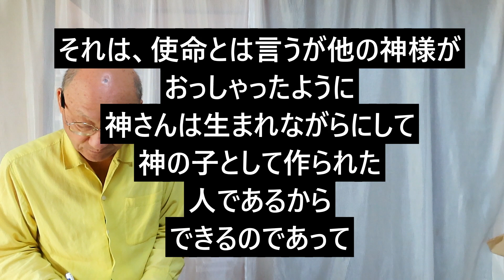【奄美大島スピリチュアル】世界の海の女神降臨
今回の動画は、初めて降臨された『世界の海の女神』です

まだ驚愕な御告げはありませんが、私に挨拶に降臨されたと思います

ほとんどの神々様は、現状を嘆き苦しみ、各国の指導者が国民を幸福の国に連れて行こうとしていない事に、今は優しく激怒しています

これが本格的に激怒になれば怖い怖い

多くの神々様が降臨される度に、優しく激怒されていますが、今年中には、これ見よがしの何かが起きるのではないでしょうか

今後共、よろしくお願いいたします。

■今回の全文です

令和6年3月13日(水)18:05～18:24
海の女神様降臨

神は偉大なり
私も他の神様と同じように偉大です（笑）

さて、海は広く魚が採れる
塩は辛く人々の食生活に役立ちます

月の女神様の左目の涙が
一滴、落ちた事によって
水は塩水になりました

海は深く
民の者々は海底には行けません
そこは我々、神の領域です

この世には多くの神々が存在し
民の暮らしに役立つように
心がけています

しかし悪い輩は
海は我の物と思っています
許しませんよ

モーゼは海を割り
神の力によって民を助けました

このように上に立つ者々は
民を幸福の国に連れて行く事が
使命であり
存在意義があるのです

基本を忘れ、我良くに走り
悪い輩達は海水を飲み
死んで行くのです

だから神々は先日の会議でも
神さんにYouTubeで
神々の存在意義をY
ouTubeにて伝えて下さい
と、意見が一致しました

神々の王である神王様が
使命する神さんへ
多くの神々が降臨し
多くを語られるのも
その為です

神に選ばれし者々は
世界でも数が少ない

それは、使命とは言うが他の神様が
おっしゃったように
神さんは生まれながらにして
神の子として作られた
人であるから
できるのであって

人間界でいう
神がかりではありません
神さんこそが神の子なのです

お母様は天国で暮らし
神さん同様に民の者々の
幸せを願い多くの神々と
各地を巡礼し
多くを学んでいます

神々が集い会議を行い
神を信じ神の心として
神に使える民の者々だけに

あるいは、神さんを信じる人にだけ
多くの幸せを天から雨のごとく降らせて、
それが水となり
血となり、生き様となり

おとぎ話のような
人生を民の者々が
暮らせるようにする事が、
神さんの役目です

さて、時には竜宮の神様が
いらっしゃいます
神さんが見た通り
この世の人とは思えない美人である

美人だから
どうこう言うわけではなく
御神酒を御供えし
海を利用する民達の幸せを
願い給え

また
お金が入ってきます
使いきれないほどの金を
民の者々に使い給え

また、大きな飛行機に
乗った人がやってきます
多くの民達が神さんに
会いに来る事でしょう

その際には
奄美の海へも
参拝して下さい
私は世界の海の女神です

勿論、奄美の海も好きです
神さんがいるから先日は
神王様が降りられましたが
その姿を多くの神々は見ています

神といえども
簡単に会う事のできない
神王様です
凄い神さんですね

一つでも多くの神の世界を
民の者々に伝えて下さい

竜宮の女神様
同様に海を見る時
月の光を浴びる時には
私にも手を合わせて
拝んでください

日々、神々に使える愛する
神さんへ
海の女神より
愛を込めて帰ります

■『最強のクスリ絵』アマゾンから購入

■『クスリ絵』アマゾンから購入

■書くだけで開運!不調知らず!カタカムナ文字練習帳

■あなたの潜在能力が発火する最強のクスリ絵

■欲しい物は、アマゾンから購入する

世界で一番面白い人生ガイド
【基武雄・もといたけおプロフィール】

昭和34年4月1日与論島生まれ、奄美市名瀬育ち。
最終学歴　NHK学園卒
奄美大島観光ガイド代表者

■職歴
新聞配達(南海日日新聞)、ネズミ講(15歳でホリディマジック)、自転車屋(修理等)、事務機販売修理業、家電品販売(ソニー・サンヨー)、パソコン販売、豆腐配達、プー太郎、葬式(総合葬祭秋葉屋)、結婚式(奄美観光ホテル・宴会場専門)、徳洲会(元衆議院議員徳田虎雄事務所)退職後、観光ネットワーク創業し退社後、奄美大島観光ガイド創業

15種もの職業を経験
災害を予言できる力
母親がユタ神様
この三つを重ね合わせて
電話鑑定いたします
初回は一時間は無料

■ユタ神様として、初回無料は電話鑑定■
なぜ私が、ユタ神様として活動することになったのか。

母(他界)が、占い専門のユタ神様として30年以上活動したことで、長男である私にも仏様や神様と話ができるようになり、各神様達からの願い事や、ありとあらゆることを人間として神様に成り替わり、迷っている方々を少しでも楽できる。

あるいは、助言できることで一人でも多くの方々を助ける神様として活動する宿命を自覚し、これからの人生を生き抜く次第で御座います。
引き続きユーチューブ上で、多くの動画配信に努めてまいります。

初回は一時間、無料で御座います。
2回目は、1時間で2,000円

★ご相談の前に・・・
相談したいことを三つ、考えてください。
電話鑑定中に、他の事を思い出す場合がありますので、その際は、四つ、五つと相談してくだい。
あるいは、私の方から「他にはありませんか。」と、お尋ねいたします。
まずは、御自身で整理整頓されてから、ご予約ください。

●携帯等での、ご予約の手順

1.携帯のSMSメールで予約する
2.希望日と時間等、出来れば内容を簡単にメールする
3.私から返信メールを送信いたします。

●メルアドでの、ご予約

日時や、できれば御相談事を箇条書きにして送信してください。
返信メールを送ります。

■使用デジカメ
キャノンPowerShotSX70HS

■奄美大島スピリチュアル関連動画

・かけ放題でなければ私から電話します